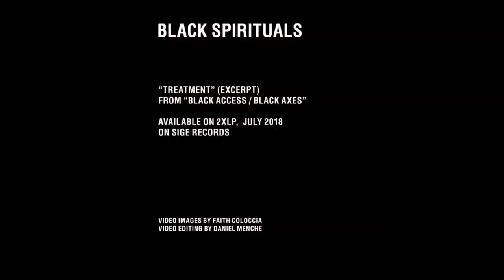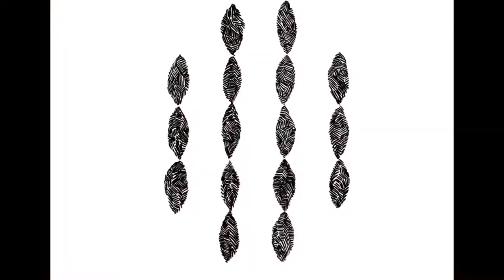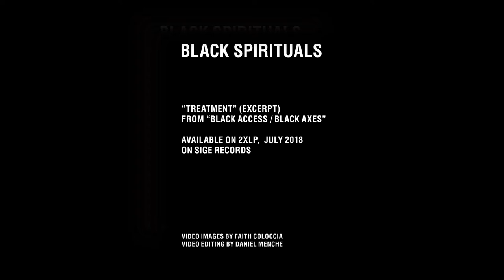Black Spirituals “Treatment” (Excerpt)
From the album "Black Access/Black Axes" from Sige Records.

Video images and creation by Faith Coloccia
Editing by Daniel Menche